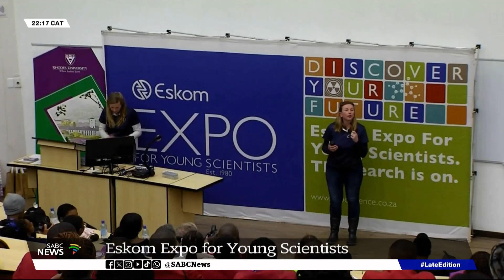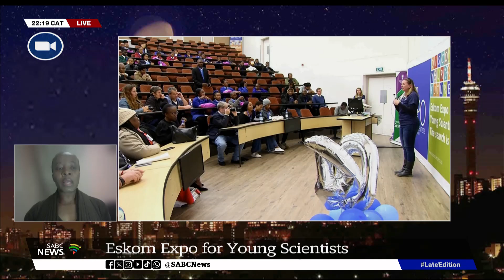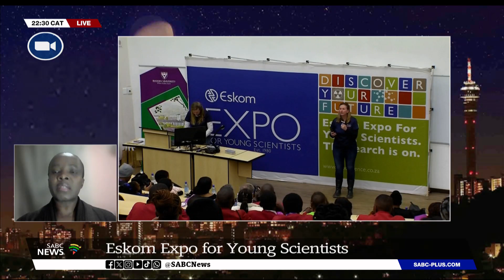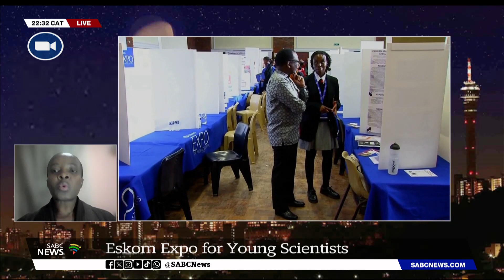Science | Eskom Expo for Young Scientists - Dr Mamoeletsi Mosia shares more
Budding young scientists in the Eastern Cape got the opportunity to demonstrate and present their own scientific investigations and engineering projects at a regional science fair in Makhanda.

This is part of a series of regional fairs for the Eskom Expo for Young Scientists, taking place from 17 July to 23 August 2024.

Expo for Young Scientists board member, Dr Mamoeletsi Mosia joins us for more.